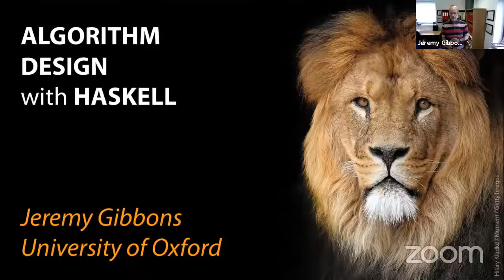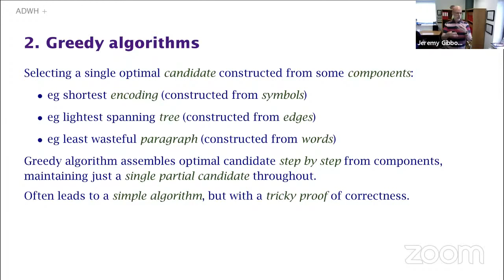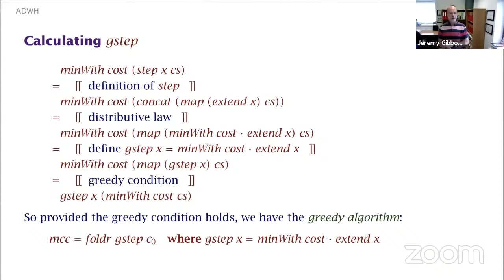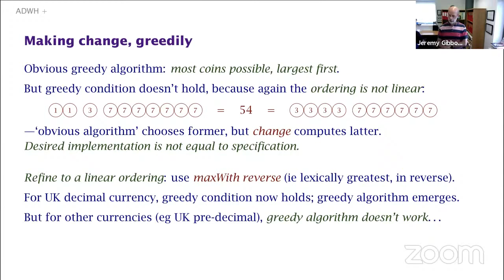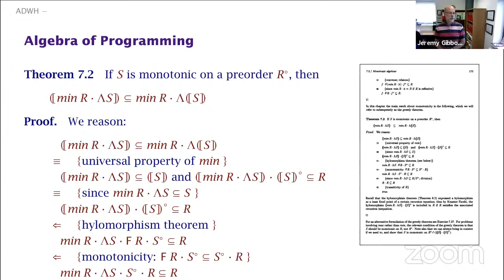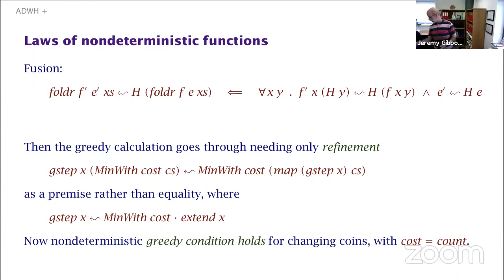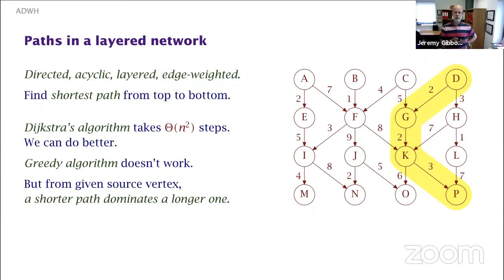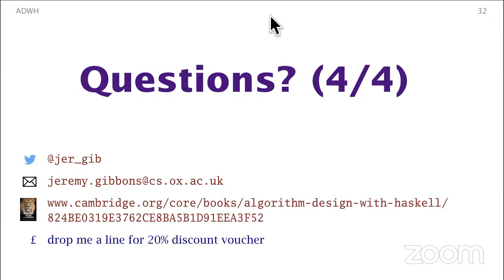Jeremy Gibbons: Algorithm Design with Haskell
The talk is related to our new book: "Algorithm Design with Haskell" by Richard Bird and Jeremy Gibbons.

The book is devoted to five main principles of algorithm design: divide and conquer, greedy algorithms, thinning, dynamic programming, and exhaustive search. These principles are presented using Haskell, leading to simpler explanations and shorter programs than would be obtained with imperative languages. Carefully selected examples, both new and standard, reveal the commonalities and highlight the differences between algorithms. The algorithm developments use equational reasoning where applicable, clarifying the applicability conditions and correctness arguments.

In the talk, I propose to describe the premise of the book, including in particular the small aspect in which Haskell is insufficient, and to give an example.